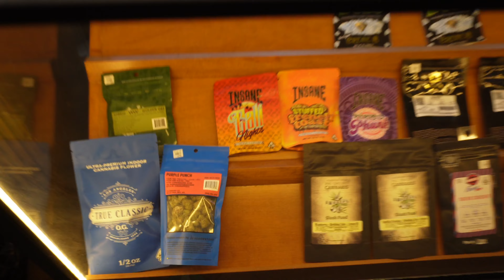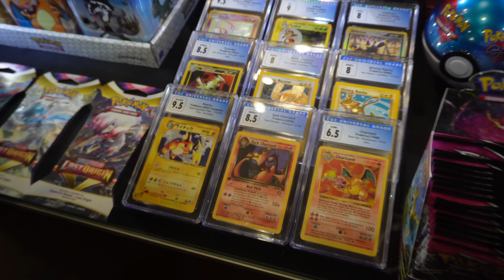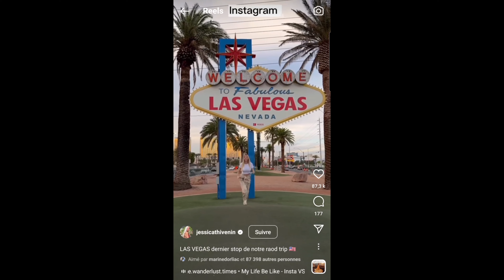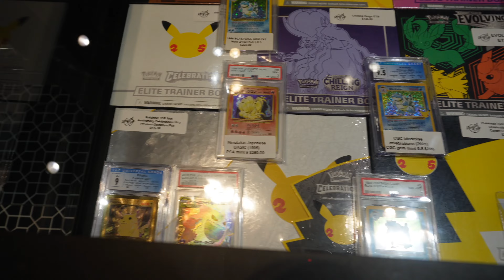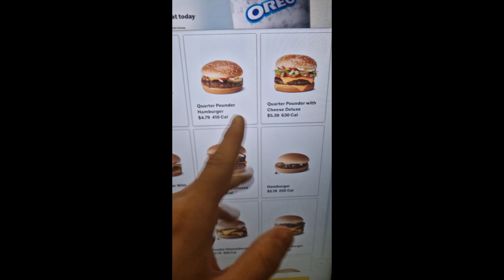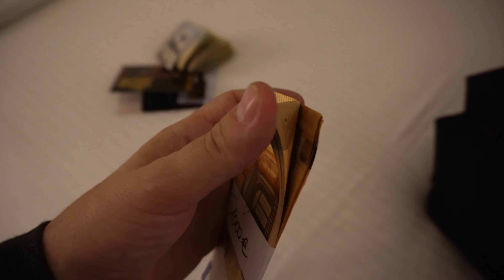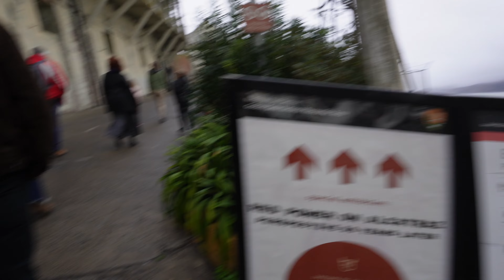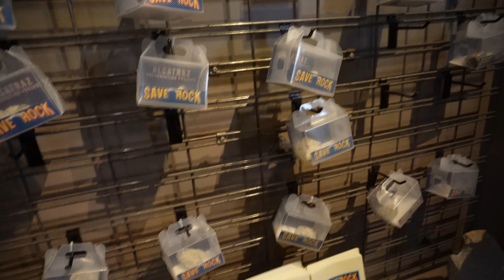Road Trip Pokémon ! Las Végas , Los Angeles , San Francisco ✨️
Je vous emmène avec moi aux USA 🕺🔥

je sors la vidéo quasiment 1 an après !

Flemme tu connais ...

Musique d'outro :

 • Billx & Ti K Ry - Bravery (Official v...